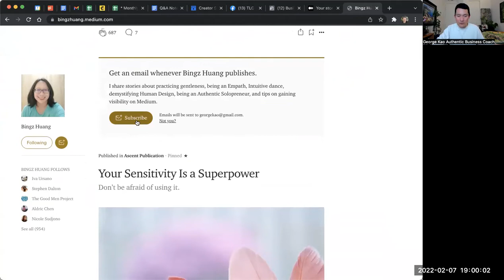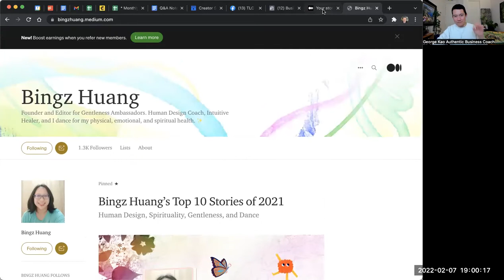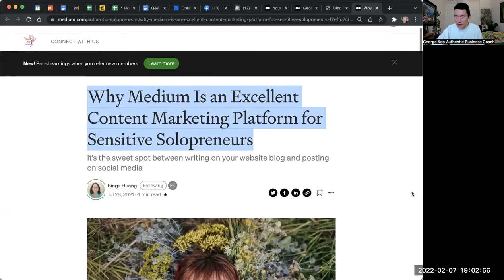Medium.com -- worth your effort as a content creator?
MonthlyQA